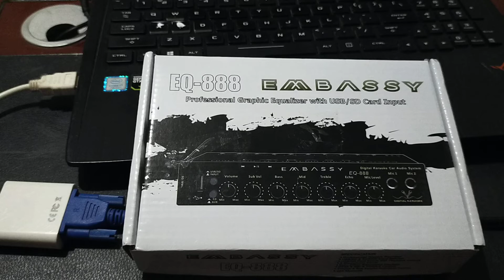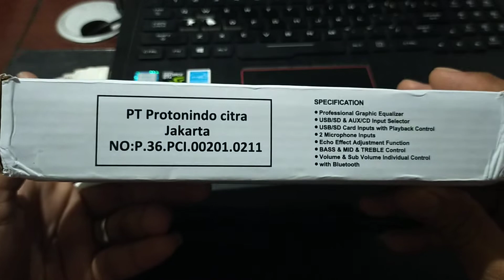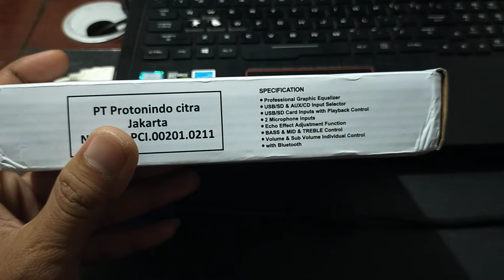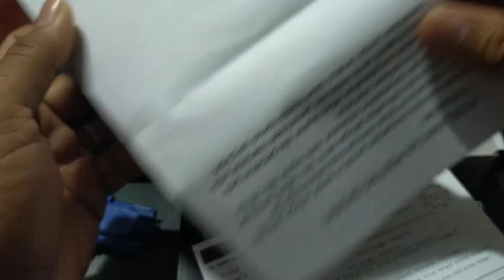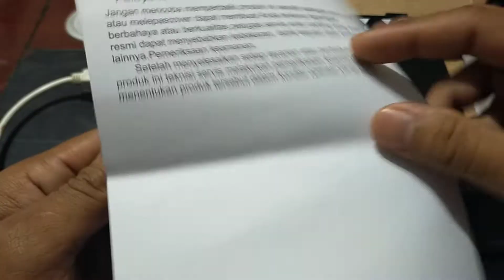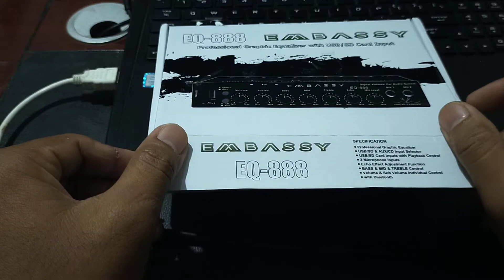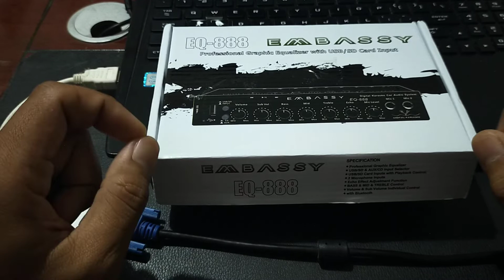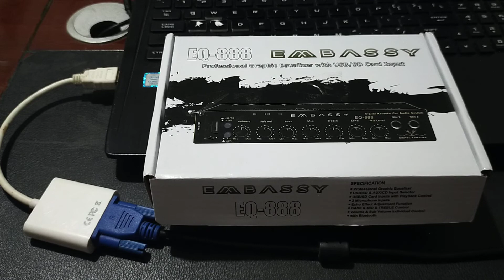EMBASSY Parametric Equalizer, Player Mp3 Bluetooth, MIC dan Echo, 300Rb BISA KAROKEAN DI MOBIL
Selamat datang di Chanel @BobProEntertainment

Berikut kami share video review Parametrik EMBASSY EQ untuk kerperluan melengkaki karaoke di mobil atau dirumah, tinggal colok ke Power, sudah dilengkapi dengan ECHO, EQ, USB, Bluetooth

Murah lengkap dan manfaat

terima kasih

Chanel Mas Bob Sugiharto tentang sains dan teknologi
“Berbagi kemanfaatan dan menebar kebaikan di muka Bumi”
Chanel ini berbagi kemanfaatan dan informasi mengenai sains, teknologi, mesin, elektronika, robotic, aeromodelling, modifikasi, review dan apa saja alat alat disekitar kita yang membantu memudahkan kerja manusia, yuk sama sama belajar dan berbagi kemanfaatan

Silahkan bertanya dan memberi masukan untuk perkembangan chanel ini

Teriring doa semoga kita dan subscriber semua dimudahkan diluaskan dan diberkahi Rejekinya oleh Alloh SWT, Aamiiin…
Share Video Ini Di Sosial Mediamu, Biar Yang Lain Juga Tahu Apa Yang Kamu Tahu

Terimakasih
Semoga Bermanfaat
Bob Management